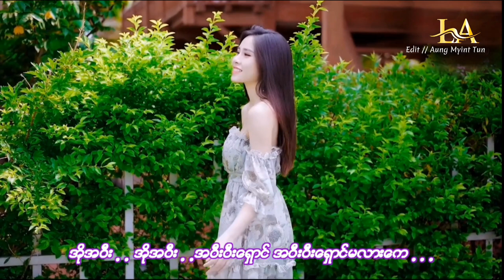အဝီးမၿပီးေက့/ေတးရြီး+ဆို-ခိုင္ေက်ာ္လင္း rakhinemusic video arakan